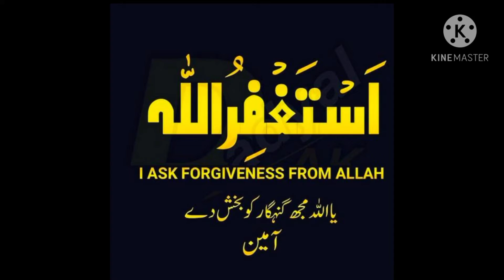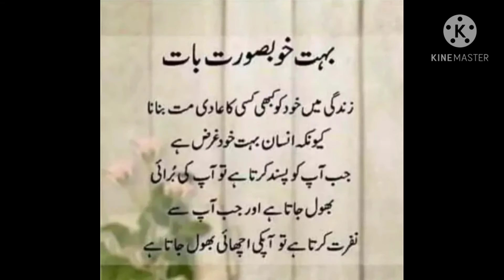Jashan e Gouse e Aazam